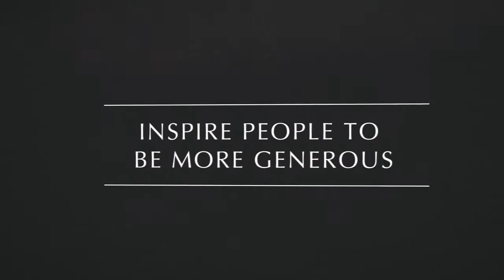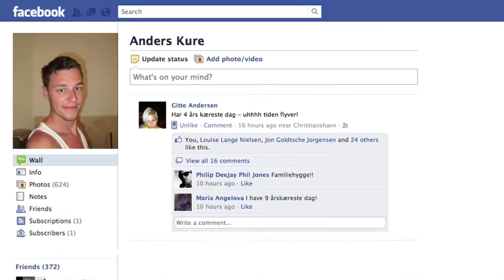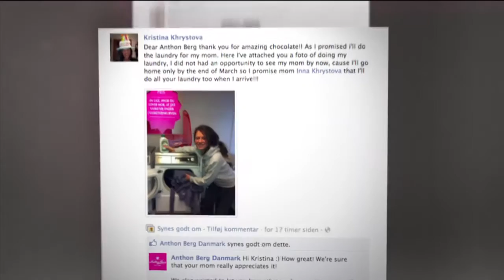Case Study: Anthon Berg, The Generous Store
A great example of what is possible when you ask consumers to pay with social actions instead of currency. The campaign was developed by Robert/Boisen & Like-minded.